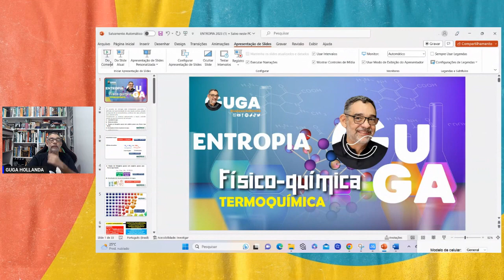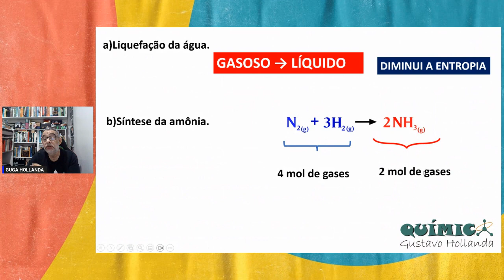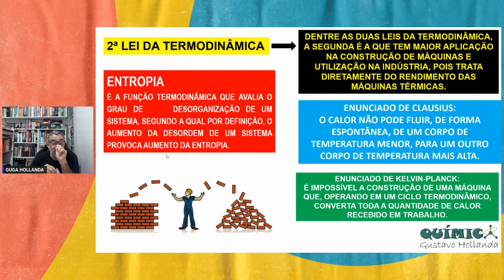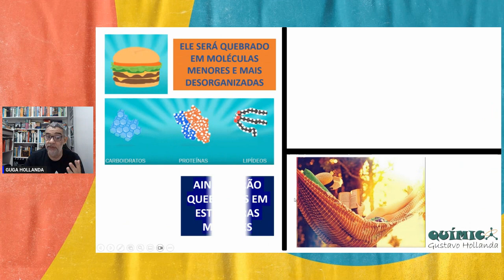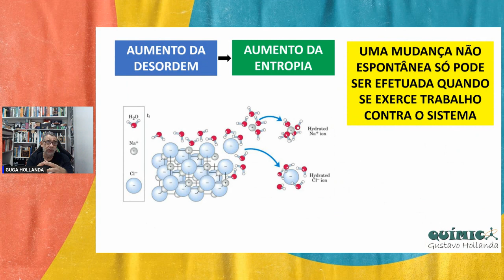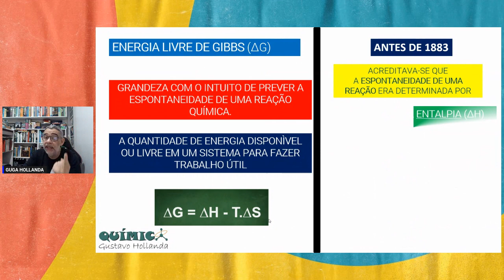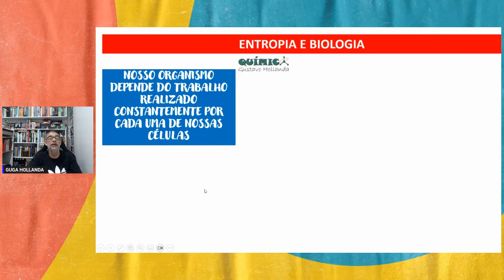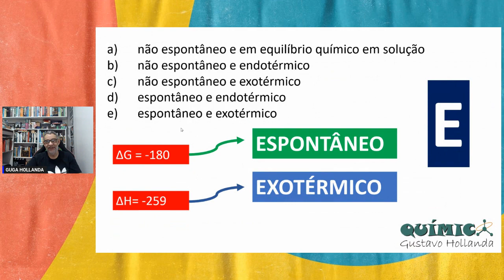AULA 30 ENTROPIA FÍSICO QUÍMICA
Entropia é um conceito da termodinâmica que mede o grau de desordem das partículas de um sistema físico. Em outras palavras, na Física, é uma grandeza que mede o grau de liberdade molecular de um sistema, associado ao número de configurações possíveis com as partículas que ele possui.